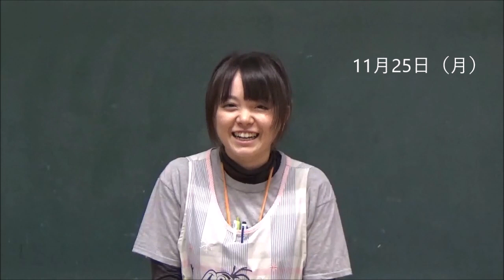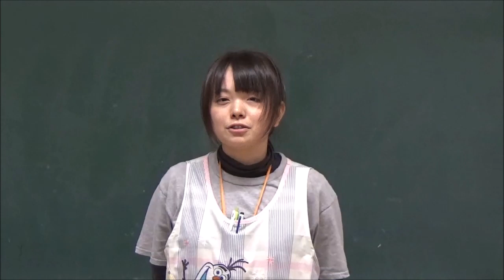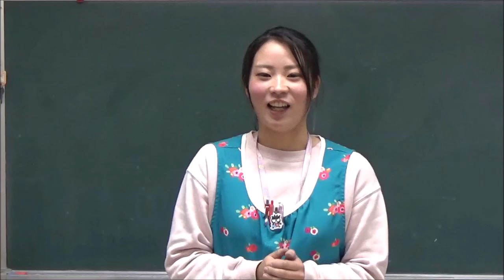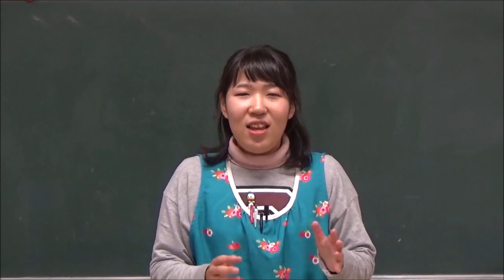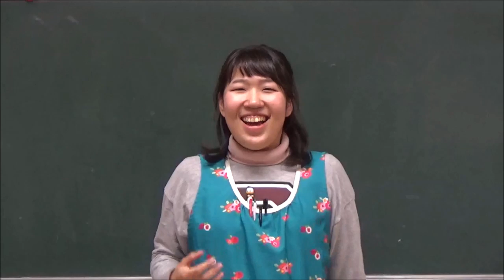笠間市 ともべ幼稚園「今週のHappyPoint」